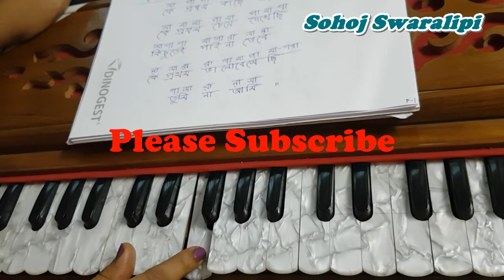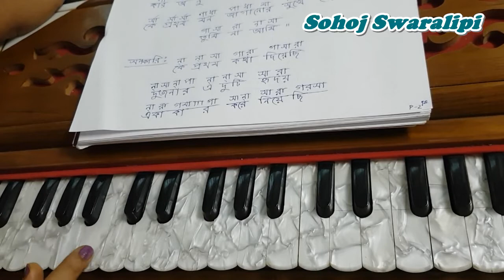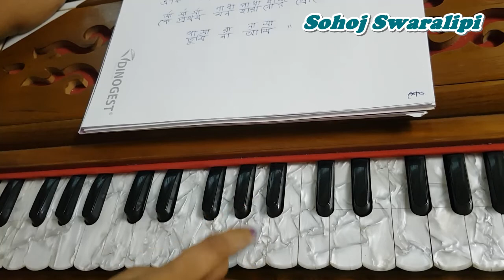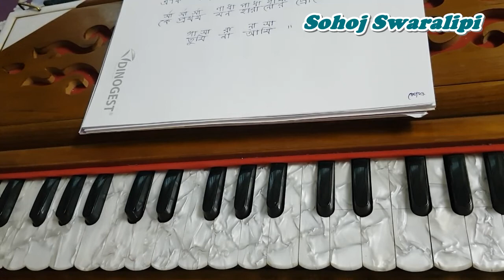Ke Prothom Kache Esechi l কে প্রথম কাছে এসেছি l Bangla Swaralipi With Lyrics l By Sohoj Swaralipi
বন্ধুরা হারমোনিয়াম ও সংগীত শিক্ষায়  সবাইকে স্বাগত জানাই
হারমোনিয়াম বাজানো ও গান সংক্রান্ত বিভিন্ন বিষয়ের উপর আমরা ক্লাস করে থাকি। আশা করছি আপনারা এই ক্লাসের সঙ্গী হিসেবে আমাদের সঙ্গে থাকবেন ।
এখানে হারমোনিয়াম কিভাবে বাজাবেন এবং গান গাওয়া কিভাবে উপস্থাপিত করা যায় তার সমস্ত বিশদ বিবরণ পাবেন ।

Song: Ke Prothom Kache Esechi
Film: Shankhabela (1966)
Singers: Manna Dey & Lata Mangeshkar

Ke Prothom Kache Esechi Song is originally sung by Manna Dey & Lata Mangeshkar. This song is from the movie Shankhabela. Music composed by Sudhin Dasgupta. Lyrics written by Pulak Bandopadhyay. This song has been covered by many artists. This music video song has been sung by Rahul Dutta & Kajol Chatterjee. Ke Prothom Kache Esechi Lyrics. Ke Prothom Kache Esechi Song Lyrics. Ke Prothom Kache Esechi Bangla Lyrics. Ke Prothom Kache Esechi Lyrics in English. Lyrics Of Ke Prothom Kache Esechi. Ke Prothom Kache Esechi By Durnibar Saha Lyrics. Ke Prothom Kache Esechi Seylon Lyrics.

কে প্রথম কাছে এসেছি গানটি হল শঙ্খবেলা সিনেমার গান। গানটি গেয়েছেন মান্না দে ও লতা মঙ্গেশকর। গানটির সুরকার হলেন সুধীন দাশগুপ্ত। গানটির কথা লিখেছেন পুলক বন্দ্যোপাধ্যায়। গানটি কভার করেছে রাহুল দত্ত ও কাজল চ্যাটার্জী। কে প্রথম কাছে এসেছি গানের কথা।

কে প্রথম কাছে এসেছি লিরিক্স:-
কে প্রথম কাছে এসেছি
কে প্রথম চেয়ে দেখেছি
কিছুতেই পাইনা ভেবে
কে প্রথম ভালোবেসেছি
তুমি না আমি

ডেকেছি কে আগে
কে দিয়েছে সাড়া
কার অনুরাগে, কে গো দিশাহারা

কে প্রথম মন জাগানো সুখে হেসেছি
তুমি না আমি

কে প্রথম কথা দিয়েছি
দুজনার এ দুটি হৃদয়
একাকার করে নিয়েছি

শুরু হল কবে
এত চাওয়া পাওয়া
একই অনুভবে, একই গান গাওয়া

কে প্রথম মন হারানোর স্রোতে ভেসেছি
তুমি না আমি

Ke Prothom Kache Esechi Bengali Lyrics:-
Ke Prothom Kache Esechi
Ke prothom cheye dekhechi
Kichutei paina vebe
Ke prothom valobesechi
Tumi na ami

Dekhechi ke agey
Ke diyeche sara
Kar anurage, ke go dishehara

Ke prothom mon jagano sukhe hesechi
Tumi na ami

Ke prothom kotha diyechi
Dujonar e duti hridoy
Ekakar kore niyechi

Shuru holo kobe eto chaowa paowa
Eki onubhobe eki gaan gawa

Ke prothom mon haranor srote vesechi
Tumi na ami